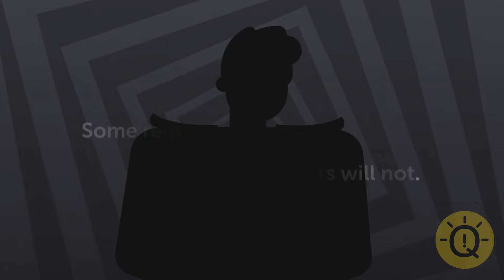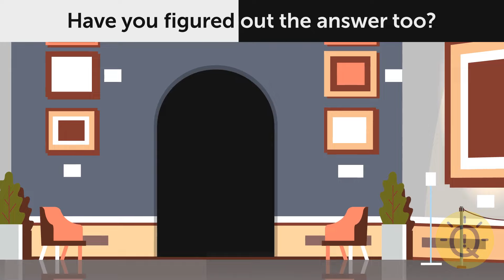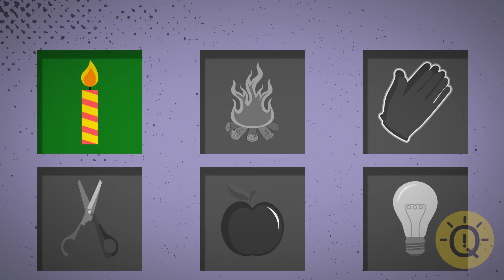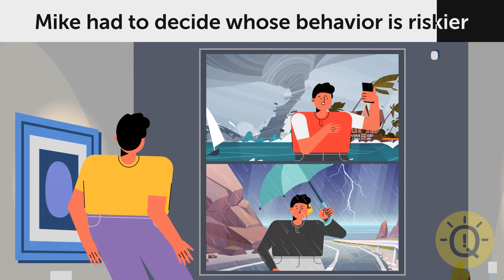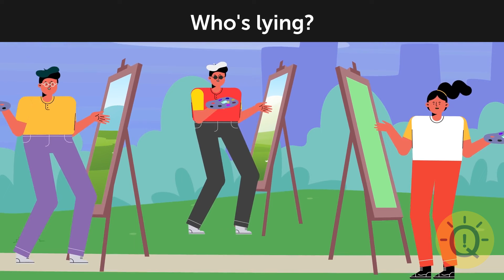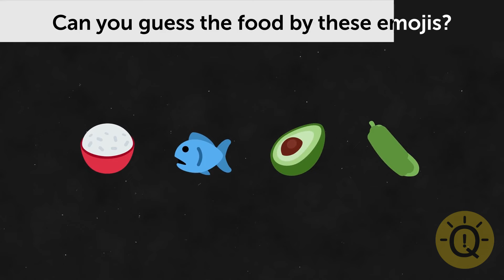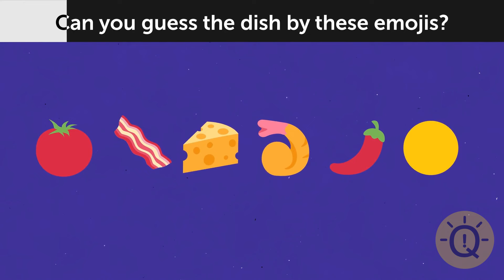These Riddles Might Scratch Your Head, But Only 2% Can Solve Them Fully Correct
Ready to test your brainpower? These riddles are guaranteed to make you think twice and keep you guessing! With tricky twists and hidden clues, only the top 2% can solve them all without missing a beat. Are you one of the few who can crack them?

Hit PLAY and find out if you’re part of the elite few who can master these head-scratching riddles! 🔍✨